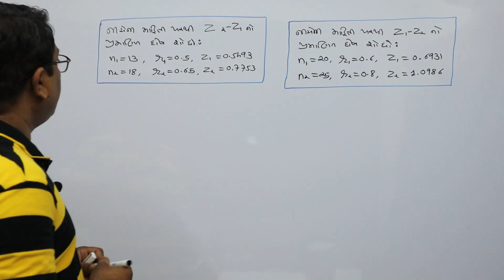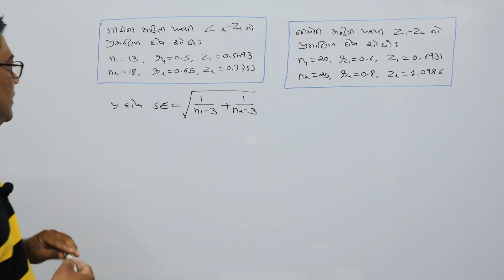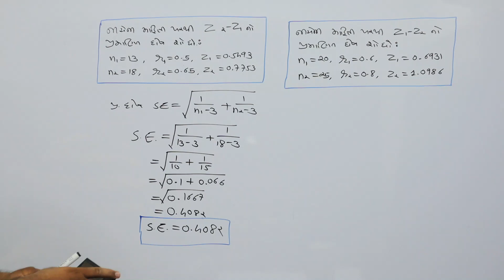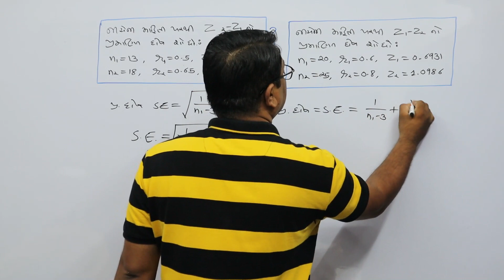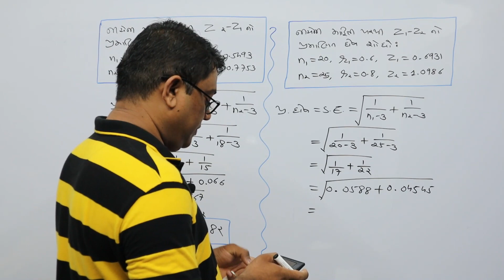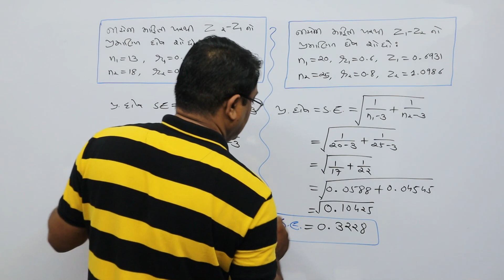ટૂંકા દાખલાઓ 3, લઘુ નિદર્શ પરિક્ષણ, Small Sample Test.